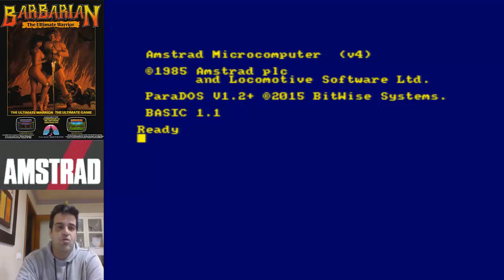BARBARIAN GAMEPLAY COMENTADO AMSTRAD CPC